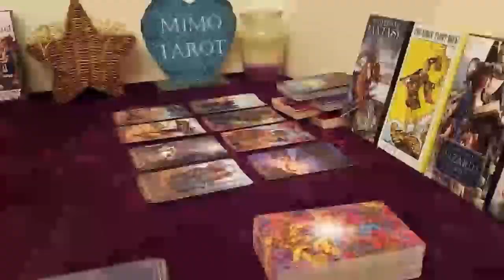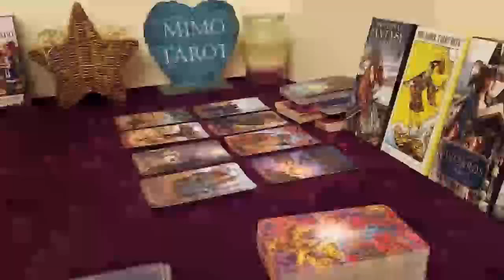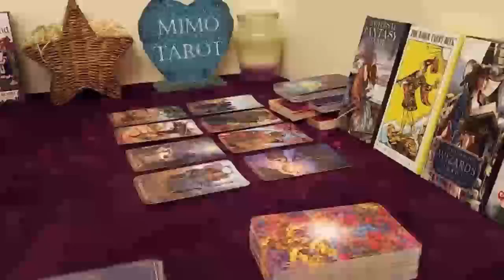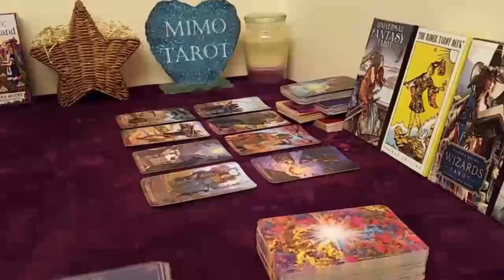Pisces Tarot Love Reading They Want to Talk to You !!